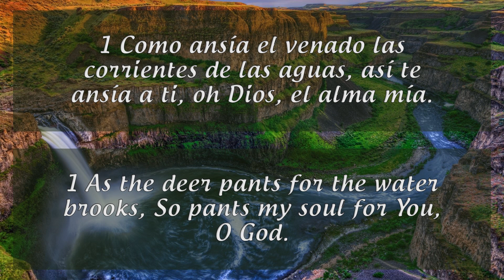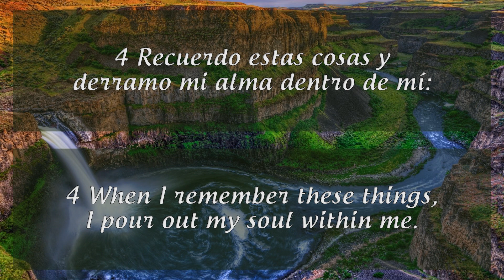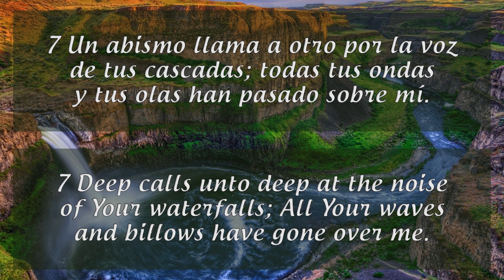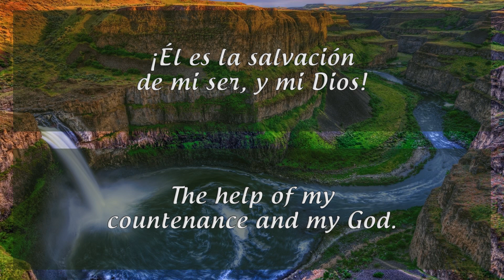📖 LIBRO DE SALMOS - Salmos No. 42 / BOOK OF PSALMS - Psalms No. 42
*“SALMOS 42”* 📖
Versión Reina-Valera Actualizada (RVA-2015)

*Libro II: Salmos 42—72*

*_“Anhelo por la presencia de Dios”_*
*Al músico principal. Masquil[a] de los hijos de Coré. *

1 Como ansía el venado las corrientes de las aguas, así te ansía a ti, oh Dios, el alma mía.
2 Mi alma tiene sed de Dios, del Dios vivo. ¿Cuándo iré para presentarme delante de Dios?
3 Mis lágrimas han sido mi alimento día y noche mientras me dicen todos los días: “¿Dónde está tu Dios?”.
4 Recuerdo estas cosas y derramo mi alma dentro de mí: cuando pasaba con la muchedumbre, guiándolos hasta la casa de Dios, con voz de alegría y de acción de gracias de la multitud en fiesta.
5 ¿Por qué te abates, oh alma mía, y te turbas dentro de mí? Espera a Dios, porque aún le he de alabar. ¡Él es la salvación de mi ser,
6 y mi Dios! Mi alma está abatida dentro de mí. Por esto me acordaré de ti en la tierra del Jordán y del Hermón, en el monte de Mizar.
7 Un abismo llama a otro por la voz de tus cascadas; todas tus ondas y tus olas han pasado sobre mí.
8 De día mandará el SEÑOR su misericordia; y de noche su canción estará conmigo, la oración al Dios de mi vida.
9 Diré a Dios: “Roca mía, ¿por qué te has olvidado de mí? ¿Por qué he de andar enlutado por la opresión del enemigo?”.
10 Mientras mis huesos se quebrantan, mis enemigos me afrentan diciéndome cada día: “¿Dónde está tu Dios?”.
11 ¿Por qué te abates, oh alma mía, y por qué te turbas dentro de mí? Espera a Dios, porque aún le he de alabar. ¡Él es la salvación de mi ser, y mi Dios!

*Notas al pie de página:*
a. Salmos 42:1 Probablemente un cántico sapiencial.

*BOOK TWO*
Psalms 42—72

*_“Yearning for God in the Midst of Distresses”_*
*To the Chief Musician. A [a]Contemplation of the sons of Korah.*

1 As the deer [b]pants for the water brooks, So pants my soul for You, O God.
2 My soul thirsts for God, for the living God. When shall I come and [c]appear before God?
3 My tears have been my food day and night, While they continually say to me, “Where is your God?”
4 When I remember these things, I pour out my soul within me. For I used to go with the multitude; I went with them to the house of God, With the voice of joy and praise,
With a multitude that kept a pilgrim feast.
5 Why are you [d]cast down, O my soul? And why are you disquieted within me? Hope in God, for I shall yet praise Him [e]For the help of His countenance.
6 [f]O my God, my soul is cast down within me; Therefore I will remember You from the land of the Jordan, And from the heights of Hermon, From [g]the Hill Mizar.
7 Deep calls unto deep at the noise of Your waterfalls; All Your waves and billows have gone over me.
8 The LORD will command His lovingkindness in the daytime, And in the night His song shall be with me— A prayer to the God of my life.
9 I will say to God my Rock, “Why have You forgotten me? Why do I go mourning because of the oppression of the enemy?”
10 As with a [h]breaking of my bones, My enemies [i]reproach me, While they say to me all day long, “Where is your God?”
11 Why are you cast down, O my soul? And why are you disquieted within me? Hope in God; For I shall yet praise Him, The [j]help of my countenance and my God.

*Footnotes:*
a. Psalm 42:1 Heb. Maschil
b. Psalm 42:1 Lit. longs for
c. Psalm 42:2 So with MT, Vg.; some Heb. mss., LXX, Syr., Tg. I see the face of God
d. Psalm 42:5 Lit. bowed down
e. Psalm 42:5 So with MT, Tg.; a few Heb. mss., LXX, Syr., Vg. The help of my countenance, my God
f. Psalm 42:6 So with MT, Tg.; a few Heb. mss., LXX, Syr., Vg. put my God at the end of v. 5
g. Psalm 42:6 Or Mount
h. Psalm 42:10 Lit. shattering
i. Psalm 42:10 revile
j. Psalm 42:11 Lit. salvation

Créditos del Fondo Musical / Music Background Credits:
*“I Stand in Awe”* / *“Estoy Asombrado”*
Instrumental Piano - *Christian BGM*

[1시간] 주의 아름다움은 말로다 / I stand in awe / CCM 피아노 연주🎹 - 4 nov 2022